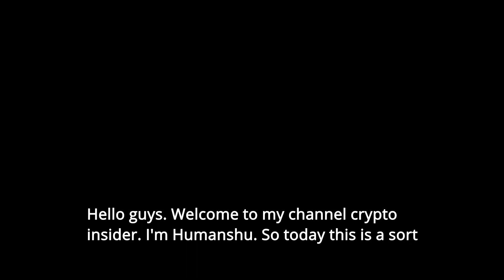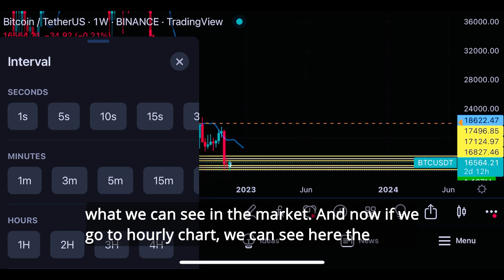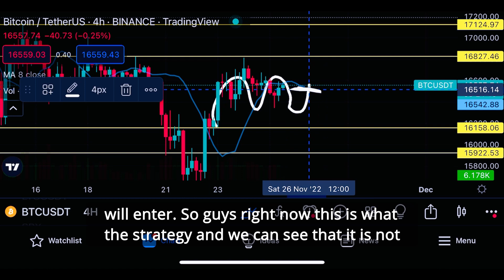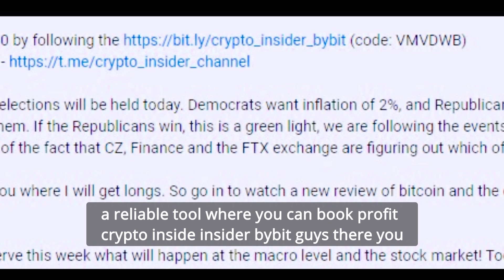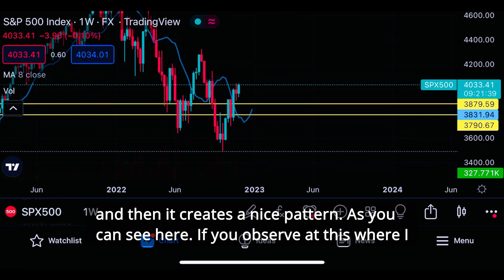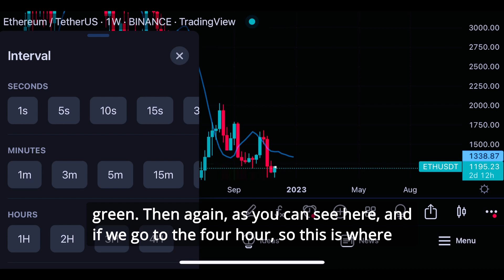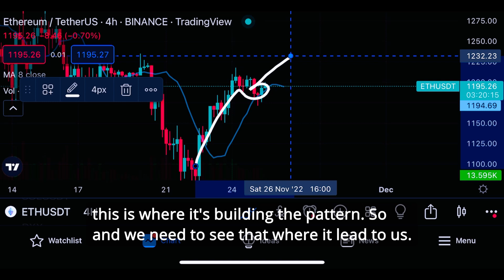Bitcoin 🔴 Won 't let us go LOWER ‼️ And what is the former head of FTX doing ??? | Bitcoin trading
▶️ Take the bonus up to $5030 by following the (code: X6QQ5W)

🔴 What will happen on November 30th? Where is the SP500 going? And what strategy did I choose for bitcoin and ETH? And what does Sam and his FTX have to do with it?

🟢 Guys, at the end I will give comments on ETH, so go in to watch a new review of bitcoin and the cryptocurrency market, hugged 🤟🏽

🟢 Especially nothing has changed in the price of bitcoin since yesterday. BTC does not please us with special volatility this week and is trading in the range of $ 16,500, but the other day BTC may shake again. On November 30, a conference will be held in the USA, which will be attended by the former head of the FTSE cryptocurrency exchange Sam Bankman-Fried.

🟢 What is happening now on the BTC and ETH chart? And what to expect in the near future?  I will tell you what is the priority for transactions with our team and possible scenarios so that you understand where you can open positions.

Bitcoin trading